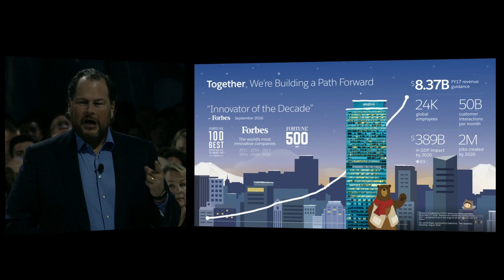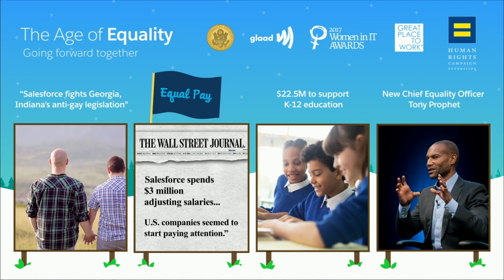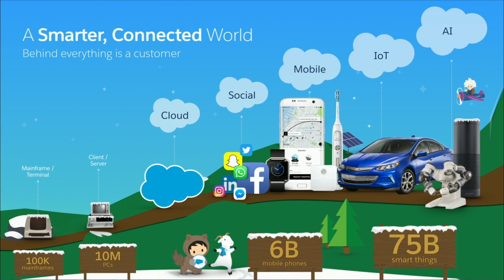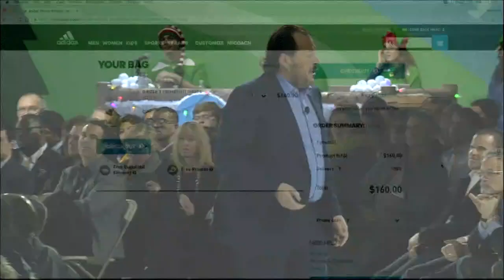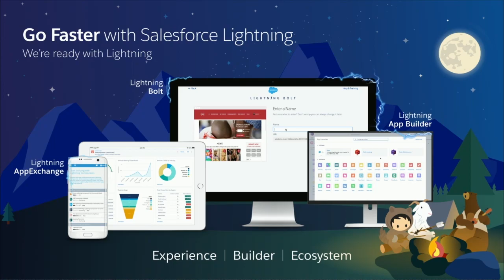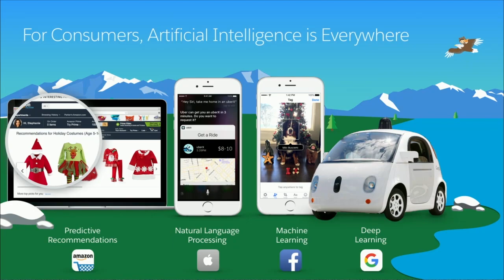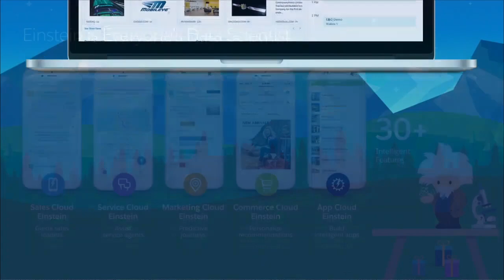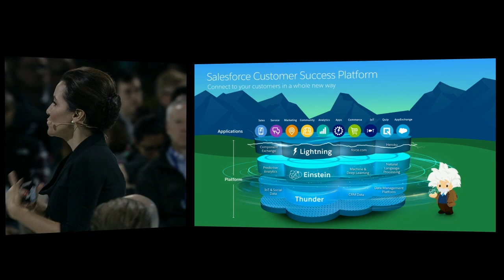Salesforce World Tour New York Opening Keynote with Marc Benioff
For the past 17 years, we’ve been opening the door to the future for our customers, helping them deliver customer success in this rapidly evolving digital age.

At today’s event, you’ll hear about the latest innovations from Salesforce, and how some of the world’s best–known global brands are using the Customer Success Platform to connect with their customers in a whole new way, run their businesses from their phones, build 1–to–1 customer journeys, and get smarter about their customers.

In the Keynote presentation "Our Path Together" with Marc Benioff and Special Guests, we will share how the convergence of cloud, social, mobile, Internet of Things and artificial intelligence are redefining the customer experience for companies of every size and industry. You’ll learn firsthand from leading executives at Deloitte Digital, Fitbit, and Schneider Electric how they are transforming their companies with Salesforce to accelerate growth and innovate faster.